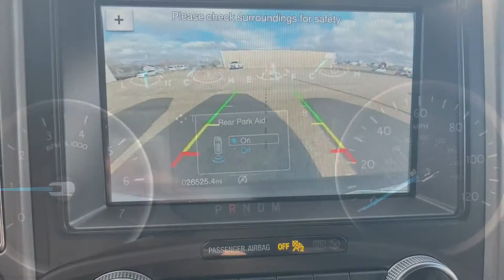2019 Ford Expedition